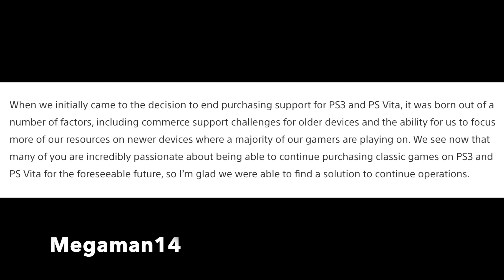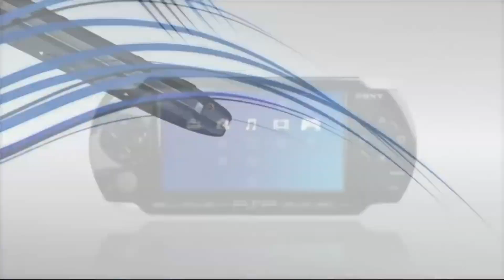Playstation Store Support Remains For PS3, PS Vita, But Not PSP- What To Know and Thoughts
Sony Playstation has announced that the PS3, PS Vits Playstation Store will remain up but not for the PSP. This is a quick video on PS3, PSP, and PS Vita playstation store support